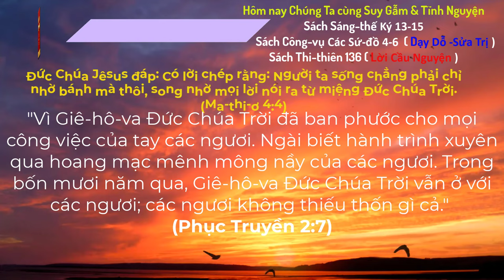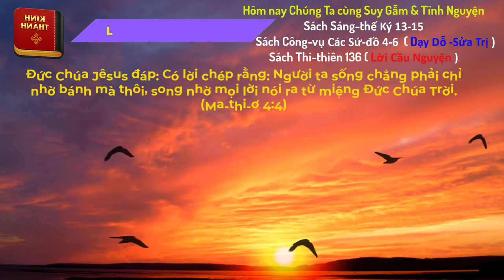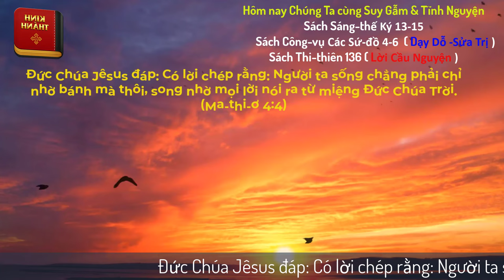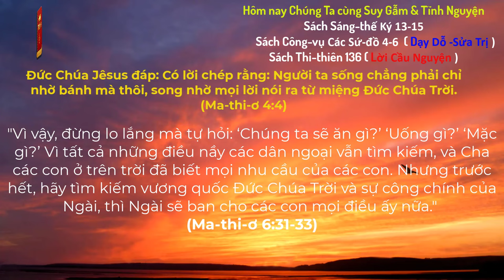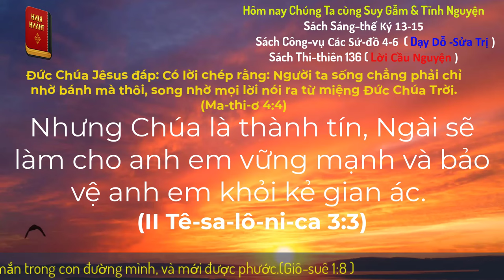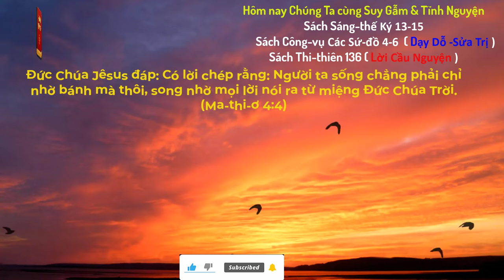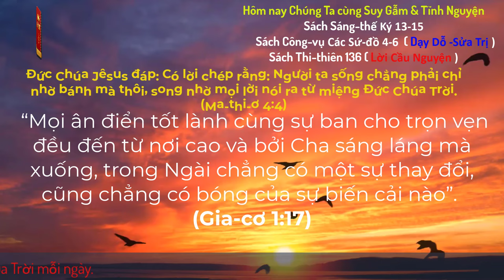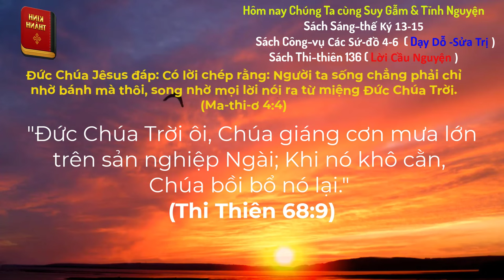Oneway Radio | Tĩnh Nguyện Hằng Ngày 22/05/2024 | Dưỡng Linh cơ Đốc